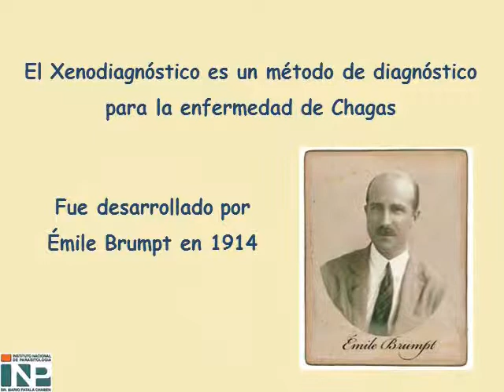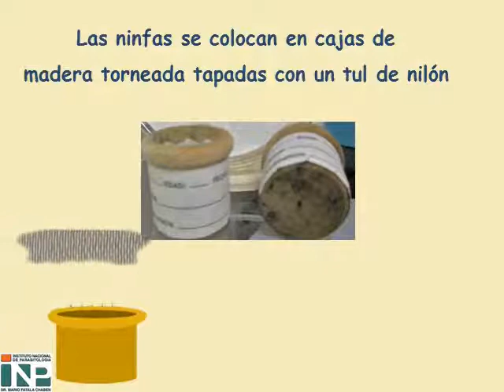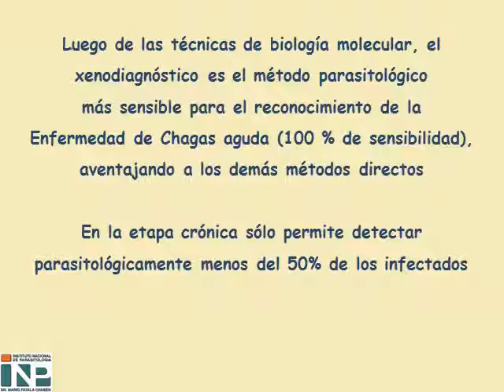Xenodiagnóstico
Descripción de la Técnica de Xenodiagnóstico

Video realizado por el Servicio de Docencia INP